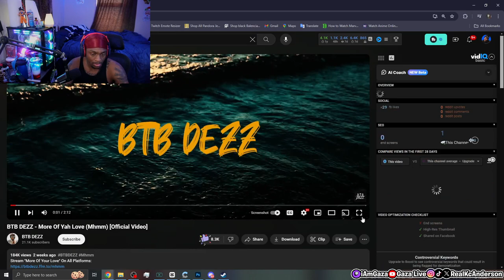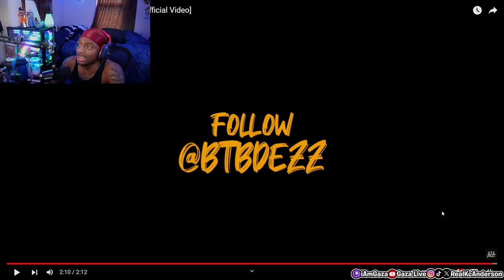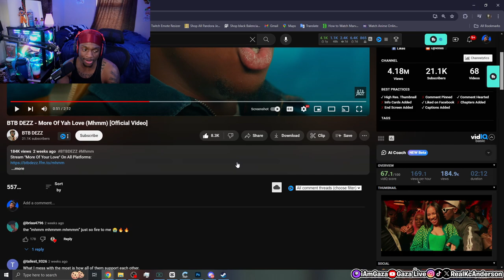is Dezz on the Come up? Gaza Reacts to BTB Dezz - More Of Yah Love !!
In this video, gaza reacts to BTB Dezz - More Of Yah Love (Mhmm) [Official Video]
★Socials: